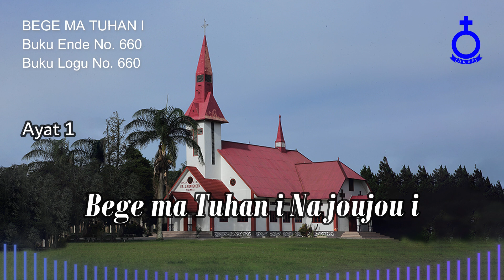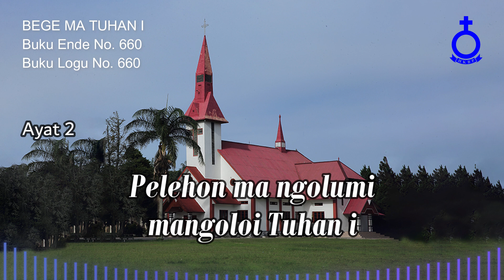BUKU ENDE HKBP No. 660 Buku Logu No. 660 BEGE MA TUHAN I (musik)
BEGE MA TUHAN I

1.
Bege ma Tuhan i Na joujou i
Sai unang jua i, mansai sonang do i

Beta hita lao mangula tu ladang ni Tuhan i
Dijou Tuhanta ho tu gotilon i
Pelehon ma ngolumi mangoloi Tuhan i
lao mangula di HarajaonNa i

2.
Oloi ma Tuhan i mansai uli do i
Porsan ma silangmi, mansai sonang do i

Cal. Pdt. Senada Siallagan, MTh
Penyanyi:
Berliana Susi Sinaga